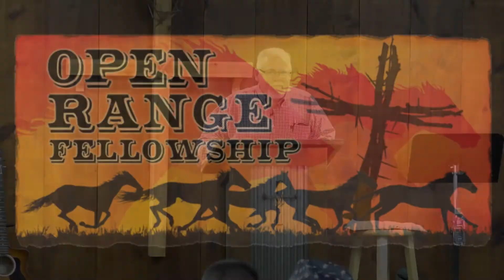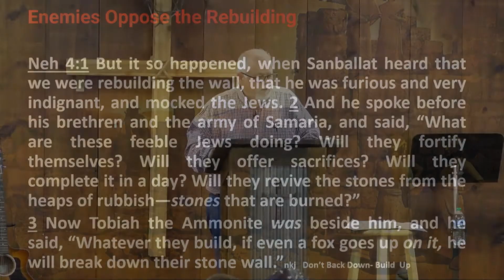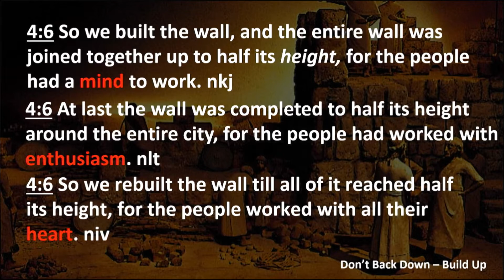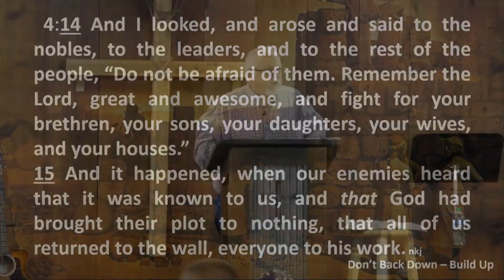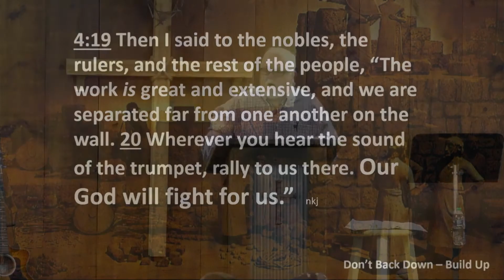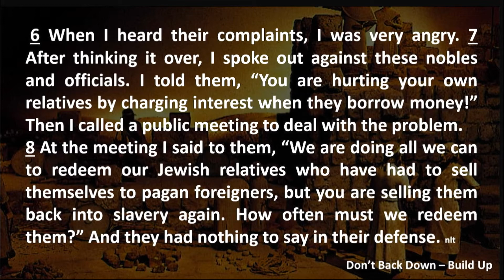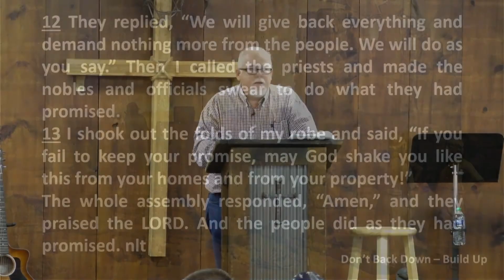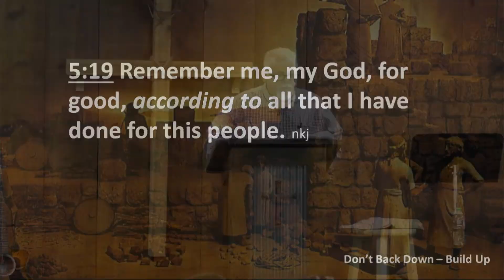Nehemiah, Part 4 - Don't Back Down - Build up: Teacher Tim Hoover